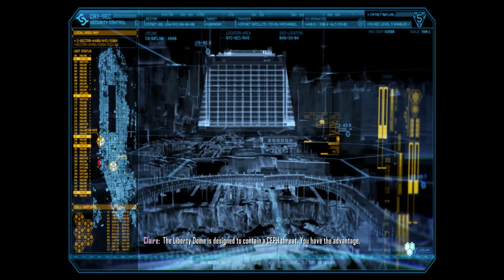CRYSIS 3 Gameplay Walkthrough Part 2 (NO COMMENTARY)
This is part 2 of my no commentary gameplay walkthrough for Crysis 3

Developer(s): Crytek